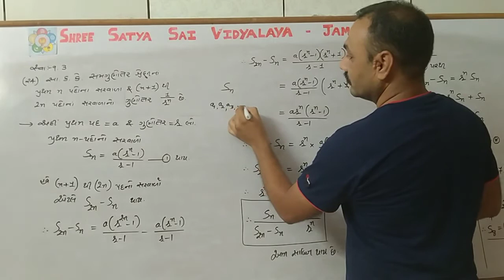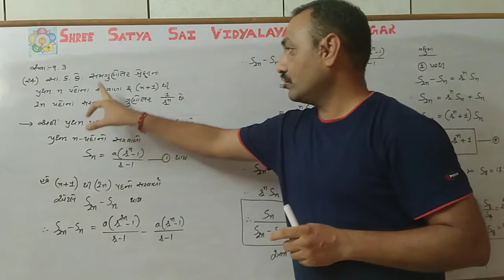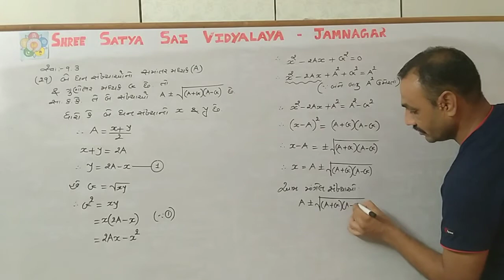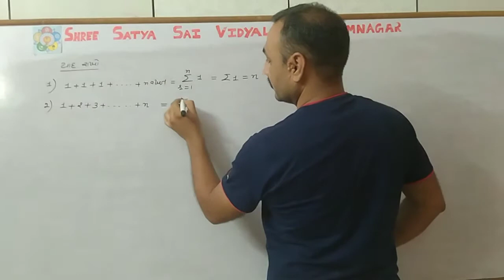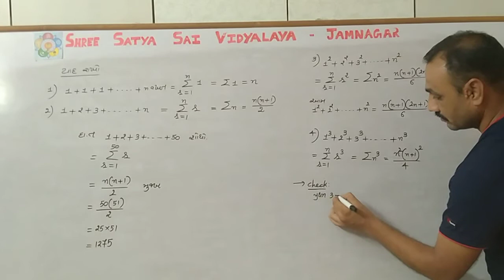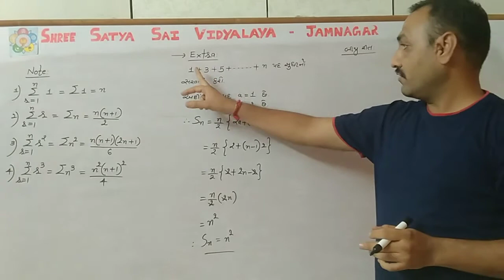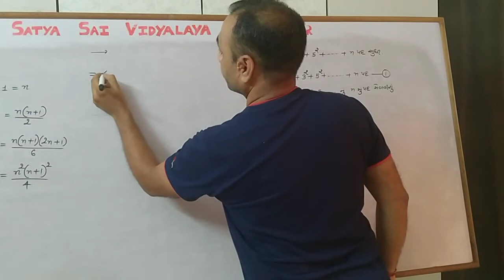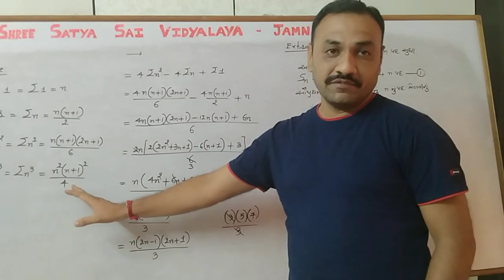ધોરણ 11 વિજ્ઞાન પ્રવાહ (ગણિત) ચેપ્ટર - 9 શ્રેણી અને શ્રેઢી Day-16 (11th Science-Sequence and series)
MD Saholia ધોરણ 11 વિજ્ઞાન પ્રવાહ (ગણિત) ચેપ્ટર - 9 શ્રેણી અને શ્રેઢી  Day-16

(11th Science-Sequence and series)